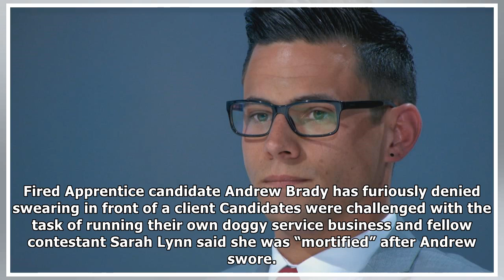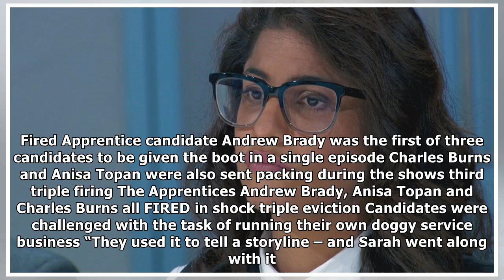The apprentice star andrew brady denies swearing in front of a client| UK News 24H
The apprentice star andrew brady denies swearing in front of a client
FIRED Apprentice candidate Andrew Brady has furiously denied swearing in front of a client – and claims the BBC falsely edited the show for the sake o...